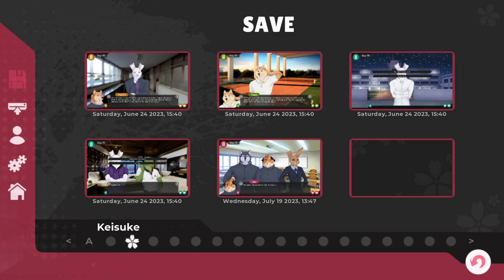Offer of a Lifetime- Tennis Ace| Kei's Path #80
Yuu gets an offer from an American school and he can't seem to find his boyfriend in a new episode of Tennis Ace!